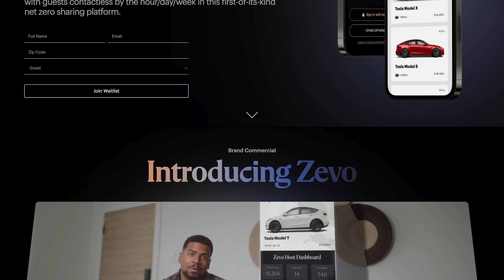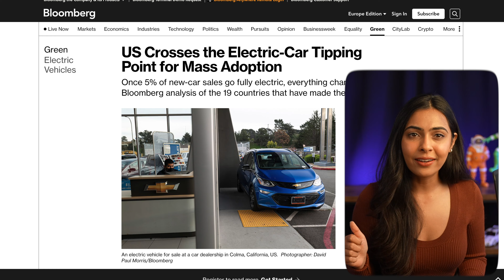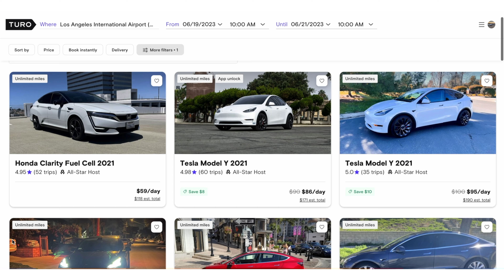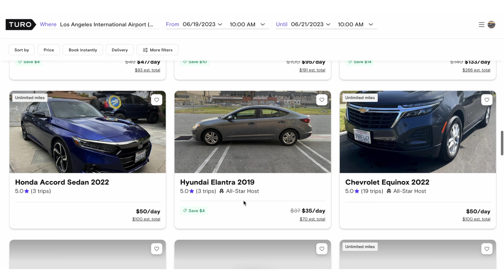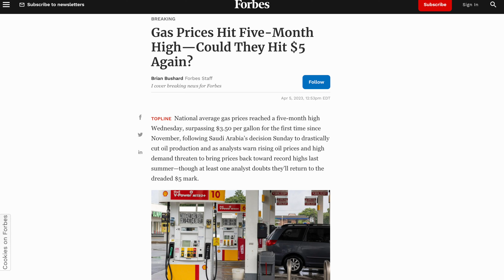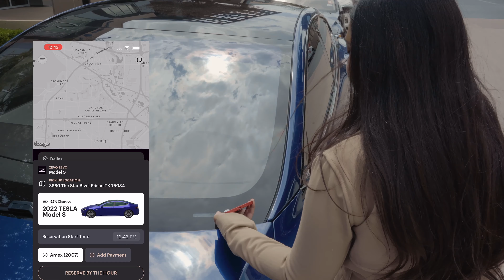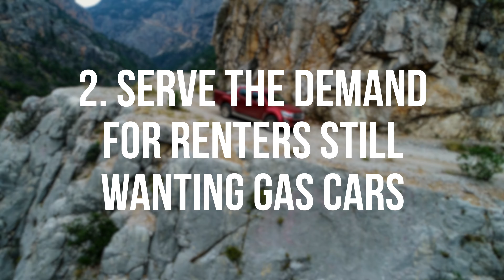Is Turo Banning Gas Cars?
LEARN HOW TO BECOME A 6 FIGURE HOST ON TURO THROUGH MY EXCLUSIVE COURSE!

💰12+ hr Turo Course
💰Private Community Access
💰One-on-One Consultations
MY TRACK RECORD AS AN ALL STAR HOST
- 8 YEARS
- 6 FIGURES

-6 Figure Hosting Turo Course
-Industry Insider Videos
-Videos I Can’t Show to the Public
-Weekly Live Calls
-Exclusive Host Interviews
-Private Turo Host Community

JOIN NOW!